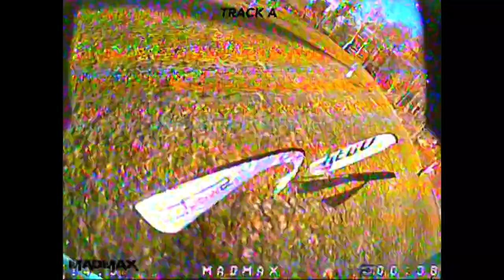Tough is good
2 days practice at the new field I can train on :)

Equipment:

Frame: BLS Forza
Lipo: Swaytronic 6S / 4S   1250/1800 Mah 100C PSN
FC: FuriousFPV Fortini F4
Motors: Xnova 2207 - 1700Kv /6S    2500Kv /4S
Props: HQ V1S 5x5x3
Vtx: FuriousFPV Stealth
Rx: Frsky R-XSR
FPV cam: Runcam Micro Swift 3
Antenna: Furious FPV BigMac
Controller: Frsky Taranis Plus
FPV Google: Fatshark Dominator V3
Video Receiver: Dock King Furious /RapidFire ImmersionRC